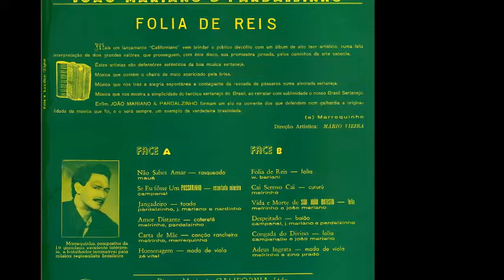João Mariano & Pardalzinho - Se eu Fosse Um Passarinho - (Recortado Mineiro) 1.973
João Mariano & Pardalzinho - Se eu Fosse Um Passarinho - (Campanal) Recortado Mineiro 1.973  -  LP - João Mariano & Pardalzinho - CL 402